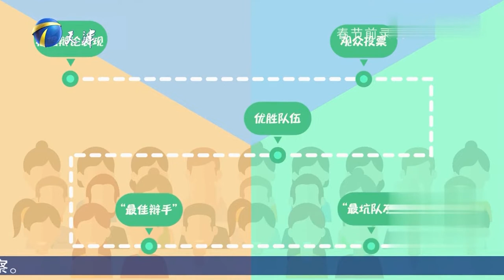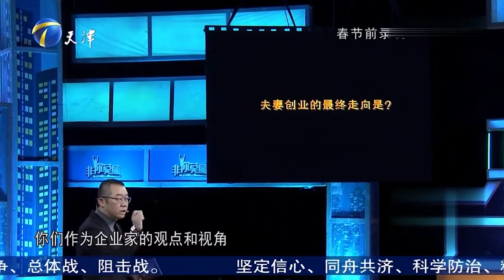夫妻創業能否成功？企業家們展開辯論，火藥味十足#非妳莫屬#求職#塗磊#張紹剛